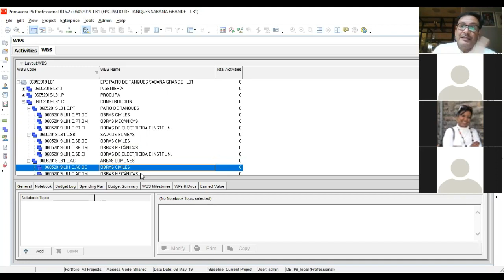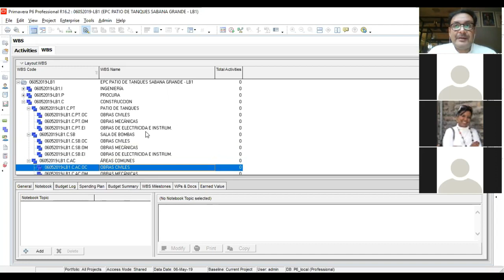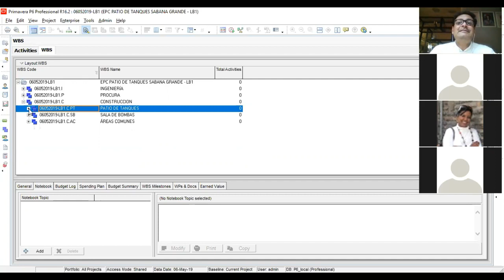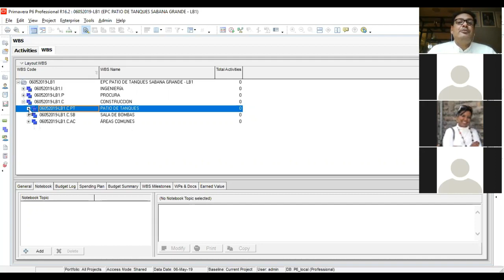PRIMAVERA P6 - Diseño WBS #1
Ejercicio para el diseño de la WBS de tu proyecto utilizando Primavera P6.

¿Te interesa acceder a tips, consejos, herramientas y capacitaciones para mejorar tus habilidades de gestión de proyectos?, te invito a seguir este

Búscanos en Linkedin y Facebook y accede a todo nuestro material gratuito que compartimos con nuestra comunidad.